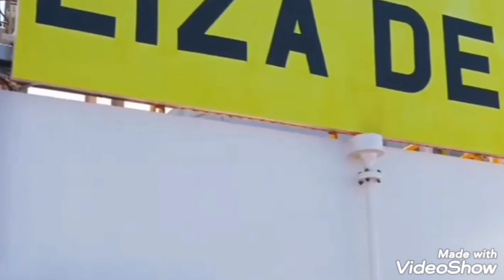oil companies hit the sky with profits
Due to ukraine war
joe salman